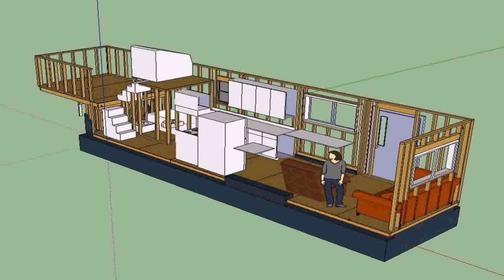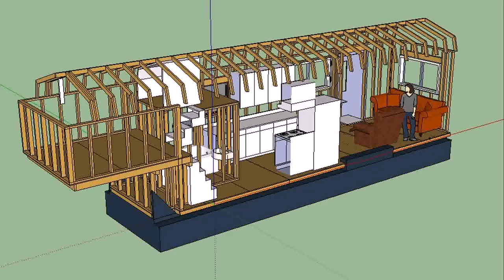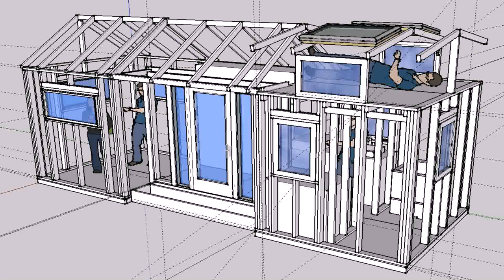Tiny House Trailer Blueprints